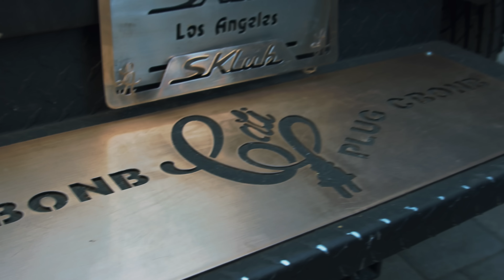OTM - Joey Riggs (Official Video) Dir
COLD DEMONS DELUXE out now
"Cold Demons"
"Off The Mussle"
"Long Live Drakeo" mixtapes OUT NOW

Shot By: @imnotevol